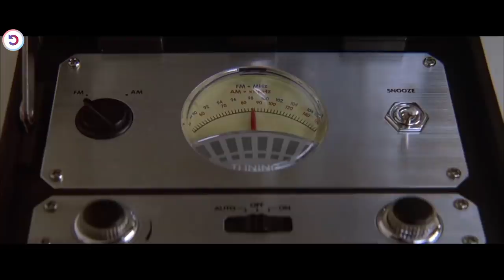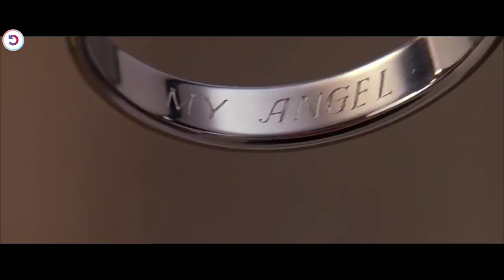Police Officer Works As A Nanny, Protects This Family From A Big Danger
2005 American Family Action Comedy Film; Vin Diesel parodies his tough guy image for the family audience, as an elite Navy Seal assigned to protect five Plummer out-of-control kids of an assassinated scientist, whose top-secret experiment remains in the kids' house.